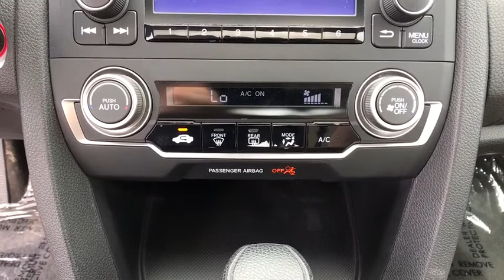2017 Honda Civic_Coupe Great Falls, Bozeman, Billings, Butte, Helena, MT Montana HH310305P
Crystal Black Pearl Used 2017 Honda Civic_Coupe available in Helena, Montant at Lithia Chevrolet Buick GMC of Helena. Servicing the Great Falls, Bozeman, Billings, Butte, MT area.

LOW MILES - 44238! EPA 39 MPG Hwy/30 MPG City! Crystal Black Pearl exterior and Black/Ivory interior LX-P trim. Sunroof Bluetooth Remote Engine Start iPod/MP3 Input Alloy Wheels Back-Up Camera. CLICK ME! KEY FEATURES INCLUDE: Sunroof Back-Up Camera iPod/MP3 Input Bluetooth Aluminum Wheels Remote Engine Start MP3 Player Keyless Entry Steering Wheel Controls Electronic Stability Control Bucket Seats. Honda LX-P with Crystal Black Pearl exterior and Black/Ivory interior features a 4 Cylinder Engine with 158 HP at 6500 RPM*. EXPERTS CONCLUDE: Edmunds.com explains An excellent all-arounder the newest Civic drives well no matter which version you pick. Out on the highway the Civic offers a composed ride quality that doesnt get overly floaty or harsh. No matter how you look at it the 2017 Honda Civic is one of the best cars in its class.. Great Gas Mileage: 39 MPG Hwy. AutoCheck One Owner WHY BUY FROM US: At Chevrolet Buick GMC of Helena we are local people helping local people find the car truck or SUV that meets their needs and at a fair price. In fact it is our promise that if you find a lower advertised price on a comparable vehicle in the 4 state area we will refund you the difference. Our customers are very important to us and it is our goal that they be 100% satisfied when doing business with us from the sales process to servicing their vehicle and doing right the first time. Price does not include title license or dealer doc fees. Price contains all applicable dealer incentives and non-limited factory rebates. You may qualify for additional rebates; see dealer for details.